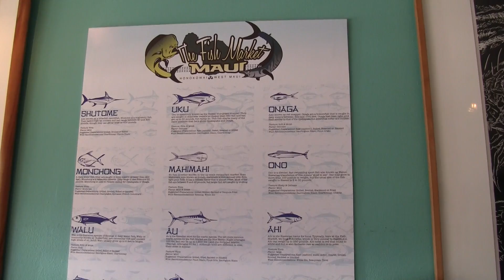Maui May 28 2013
This video is about Maui May 28 2013